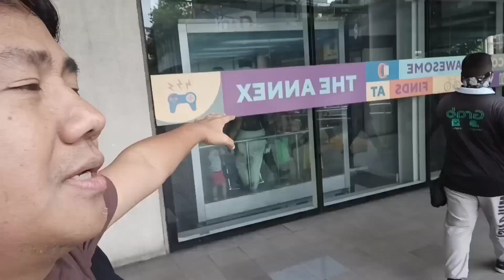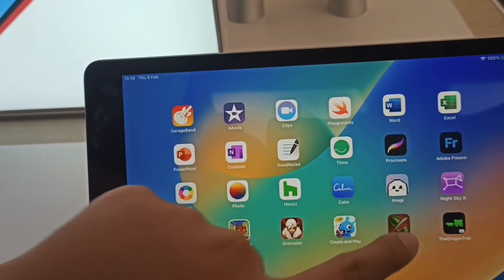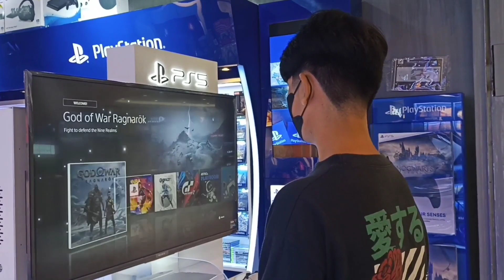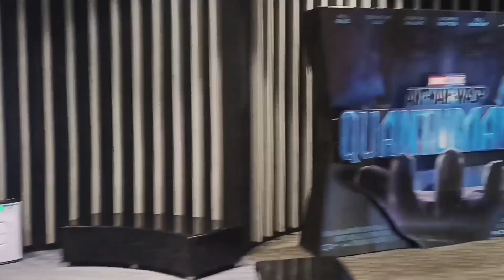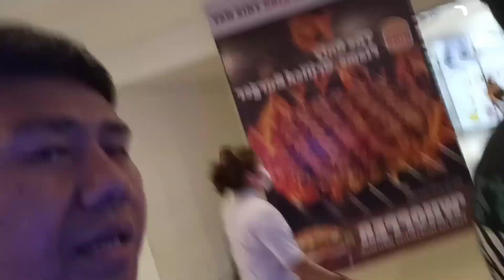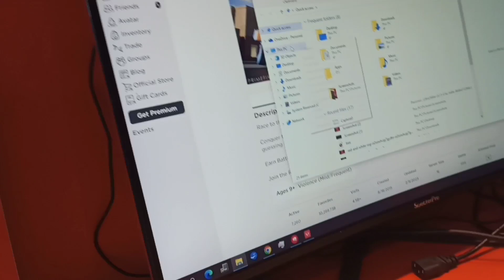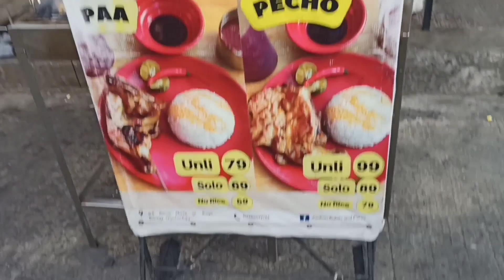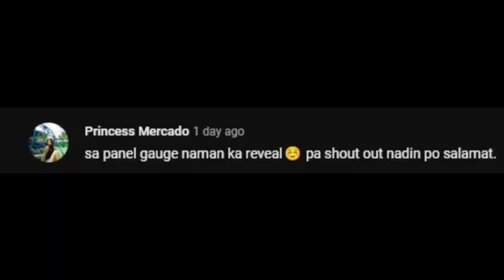GAMING PC BUILD SA EASY PC + NAGLARO NATHAN ROBLOX VALORANT ANG LUPET NG SPECS + DAMI NAGPA SHOUTOUT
GAMING PC BUILD + KINUHA KO FREEBIES SA EASY PC AT NAGLARO NATHAN ROBLOX VALORANT ANG LUPET NG SPECS

- MERON STOCK THE NEW HONDA CLICK 125 VERSION 3 THE ULTIMATE GAME CHANGER + NAKUHA OR/CR + SHOUTOUT